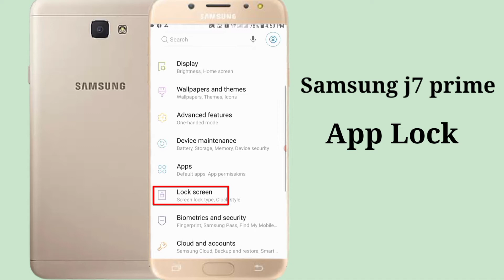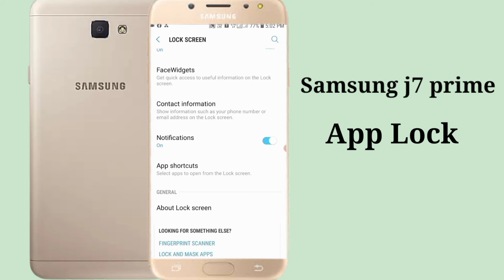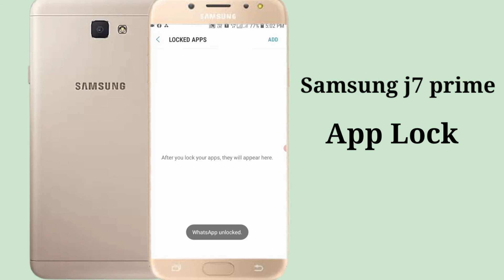Samsung j7 me app lock kaise karen/Samsung j7 prime mein app lock kaise kare/app lock Samsung j7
hello doston aaj ki video mein humne aapko bataya Samsung j7 prime mobile mein app lock kaise kiya jata hai